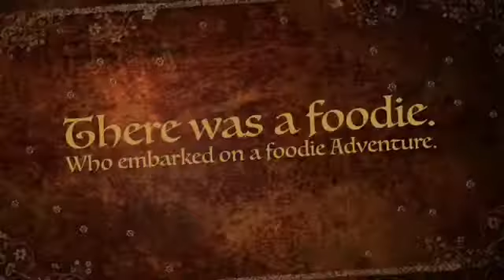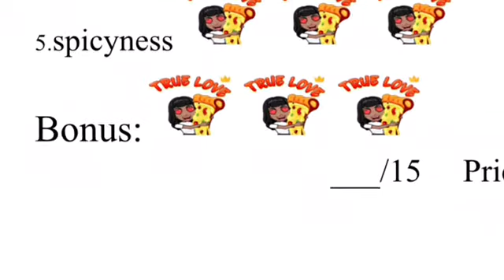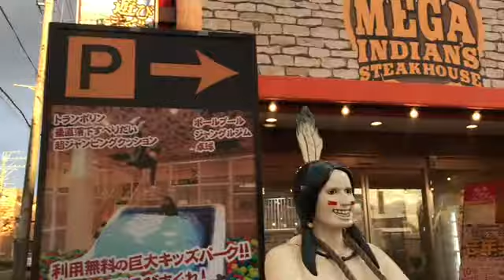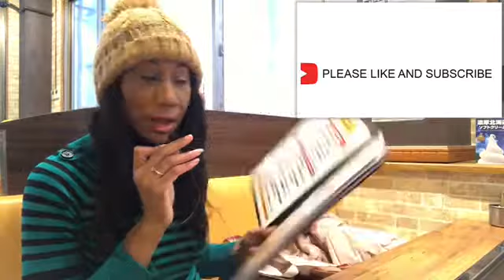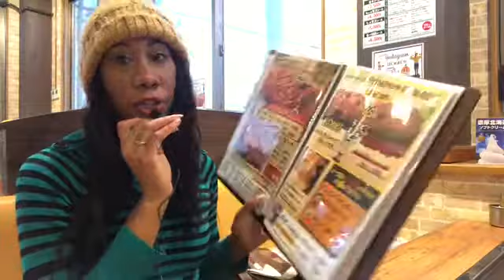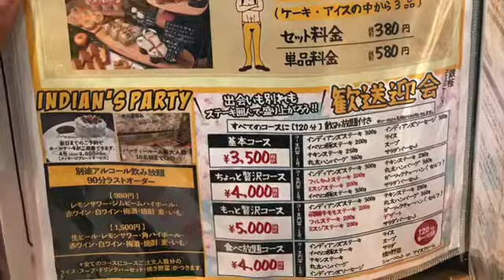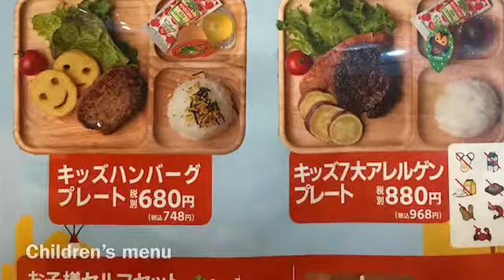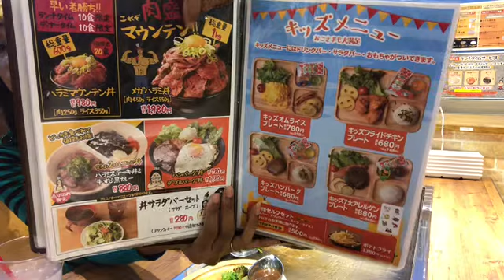FFOODEEZZ AdFUNturez VLOG: Mega Indian Steakhouse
Indian Steakhouse, This is a cook it yourself Steakhouse. You can choose from a variety of meats such as pork , chicken and/ or beef.  You can also decide the cut, quality and portion size of your main dish. It is a popular chain restaurant found all over Japan.

Some of the restaurants offer a play-land for children.